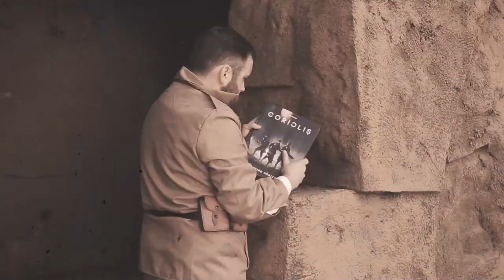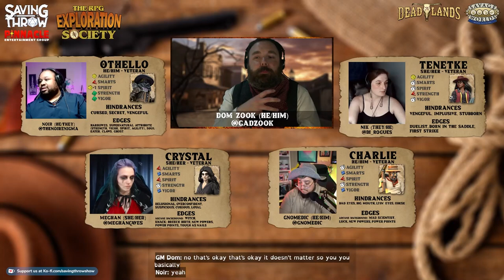RPG Exploration Society - How to Play Savage Worlds - Part Five- Combat & Dramatic Tasks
Chapters below!

00:00:00 - Intros
00:12:33 - Adventure Deck for Noir
00:15:00 - Relic Picks for Noir & Gnome
00:20:38 - Jumping Into the Game!
01:39:24 - Combat!
02:44:56 - Dramatic Task (sort of)

Another special thanks to SalieriC for their SWIM modules for Foundry VTT.

STARRING:
GM Dom Zook

Produced by:
Dom Zook

PreShow Music by:
Pete Gresser